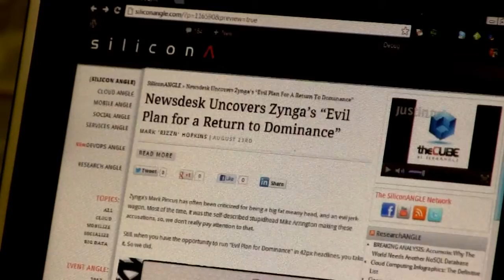MapR Jack Norris - theCUBE at Strata + Hadoop World